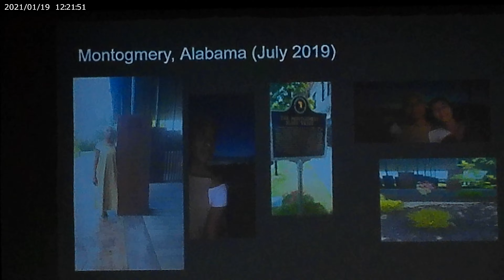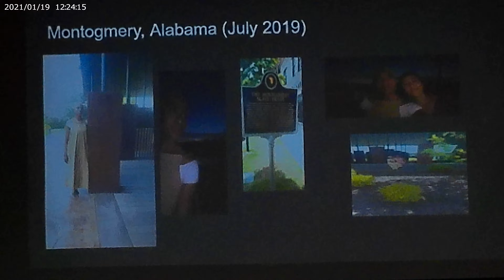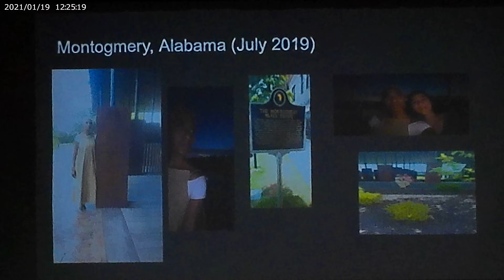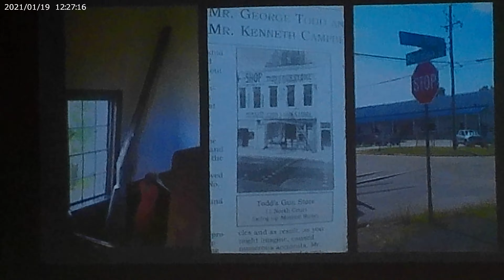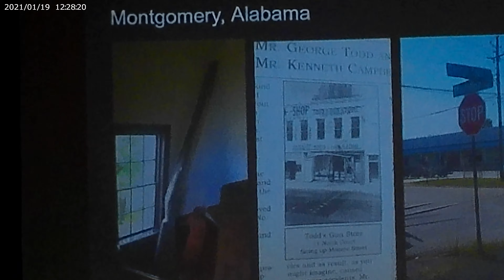Born phrie: A Journey of Embodied Memory 3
In this public talk, phrie shared the story of her journey to self liberation. Through a process coined "place-based identity reclamation", she uses the Ohio River Valley as the site of investigation for understanding world history and geography for a deeper connection with self and planet.